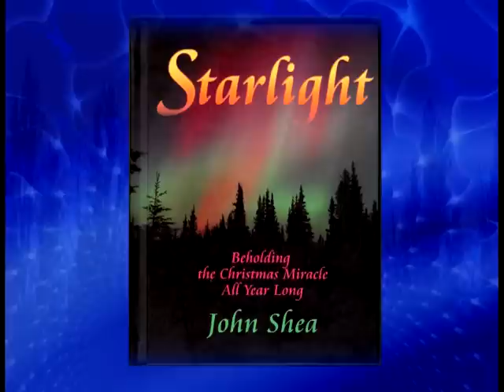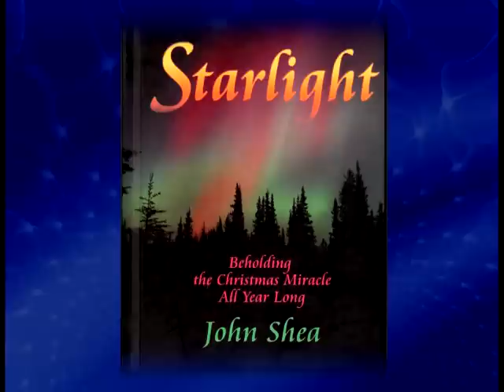STARLIGHT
Most of us have seen A Christmas Carol dozens of times on stage and film. But when was the last time we actually read the book? Here is a wonderful new edition, complete with Dickens' original text, wonderful four-color drawings, and an insightful Introduction by storyteller and theologian John Shea.

"A Christmas Carol is a classic precisely because it cannot be confined to a wintry Christmas Eve and Morn in nineteenth century England," Shea writes, "and it cannot be completely tamed by familiarity. The story may be old and often told, but it is not toothless. 'Beware' should be stamped in red letters on the cover of this book. Scrooge awakens in us a vague uneasiness, a need to scrutinize our choices to see where they have led us. We might have cut ourselves off from something essential. We may be missing the fullness of what is available."

This book is printed on high-quality matte paper with a linen-finish soft cover. It is the perfect birthday or holiday book for family, friends, colleagues, and staff members.